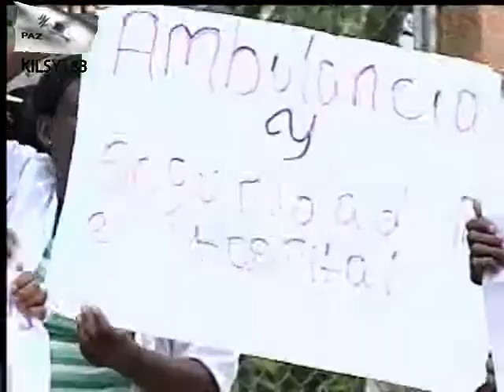noticias telemicro canal 5 Ramon Gomez Diaz republica dominicana prensa noticias 12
mundos kilsy183